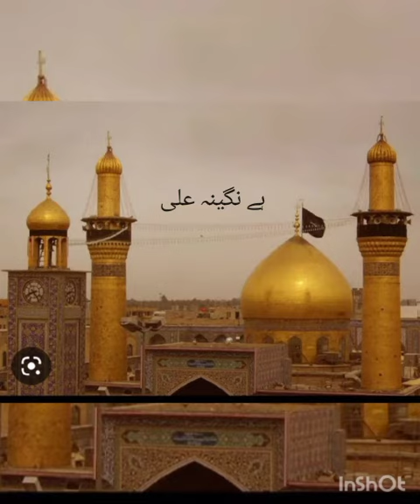janam fidday haideri Ya ALI#Ali/virile muneer info#status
Hadri ya ali
ʿAlī, Muhammad's cousin and son-in-law, was the fourth caliph and first imam (in Shiʿism) of the Muslim ummah (community). A faction of the ummah asserted that he and his descendants (known as Ahl al-Bayt) were the only rightful successors to Muhammad.